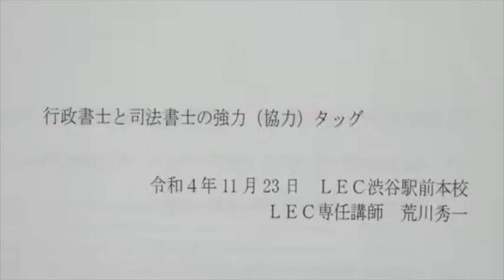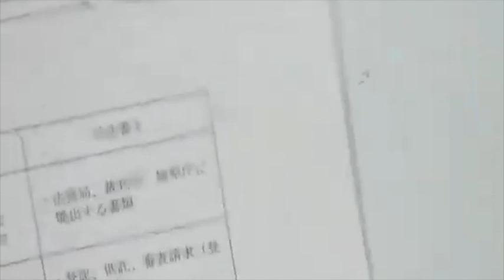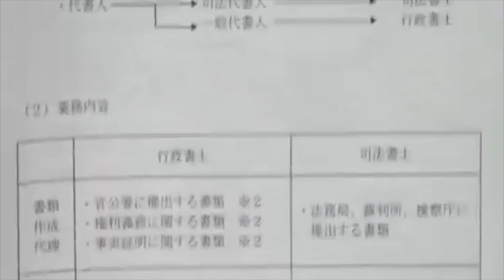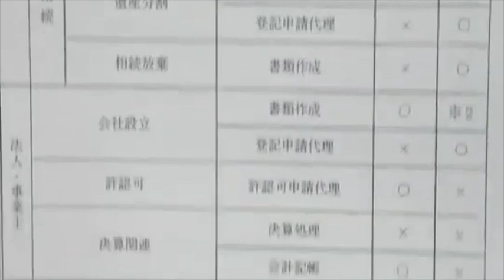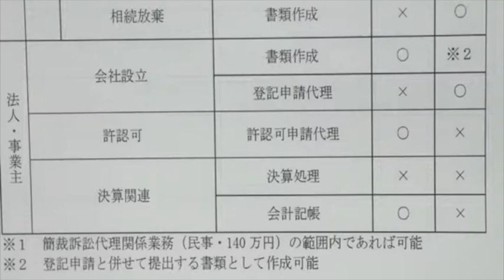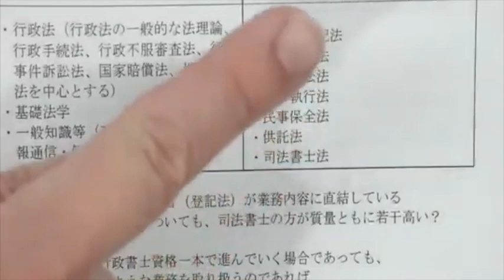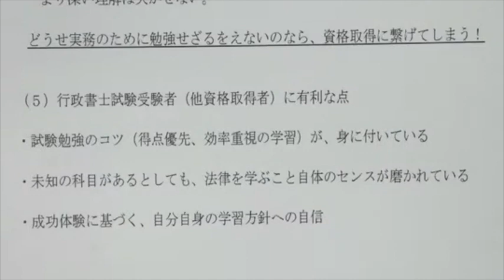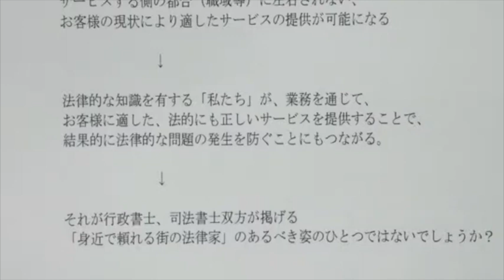【司法書士試験】行政書士と司法書士の強力（協力）タッグ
行政書士に司法書士の資格が加われば、業務の幅が拡がります。
さらに試験科目では民法・商法・憲法等が重複していますので、ずっと有利な位置から学習をスタートすることができます。

本動画では実際に司法書士の実務において行政書士の知識があり役立ったことを中心にお話します。